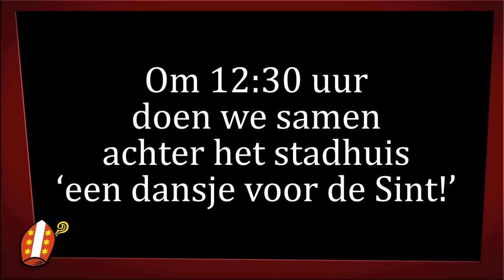Dansje voor de Sint - Instructie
Wil je ook het dansje voor de Sint leren? Hier vind je een instructie van hoe het moet!